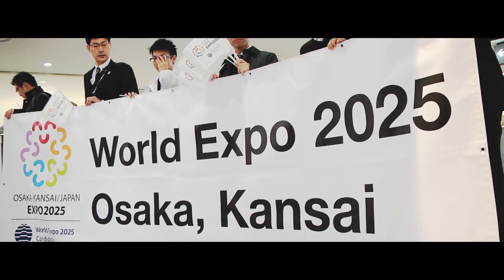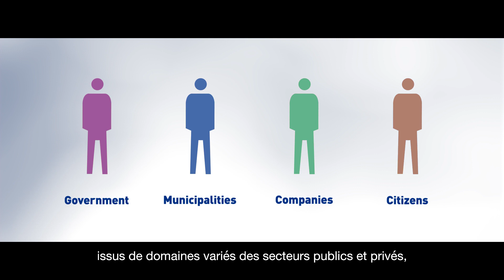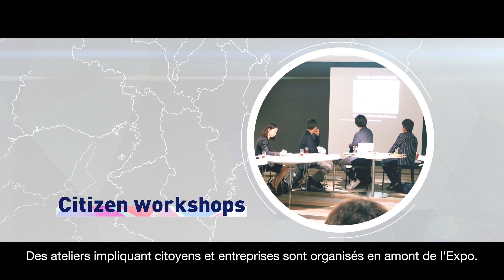2025年大阪・関西万博PR動画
2019年5月28日にパリで開催された第165回BIE総会において、大阪・関西万博の進捗報告を行いました。

At the 165th General Assembly of the Bureau International des Expositions (BIE) held in Paris on May 28, 2019, Japan made a progress report its preparations for Expo 2025 Osaka, Kansai.